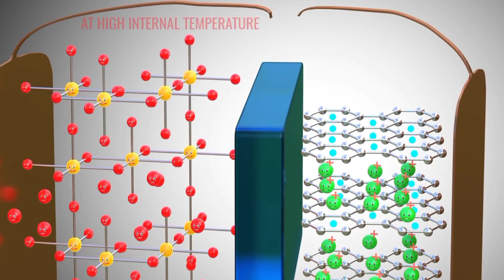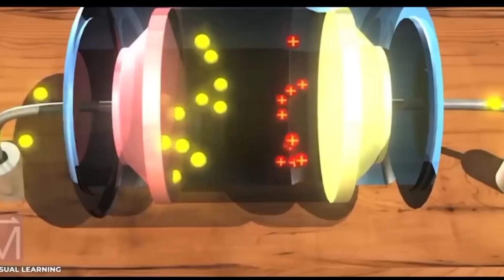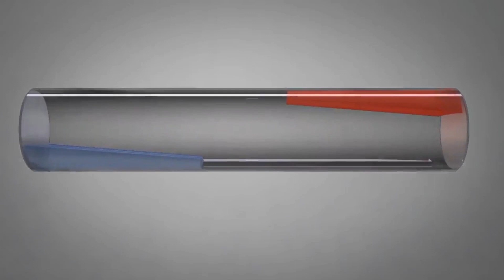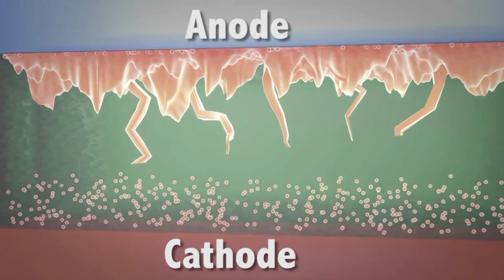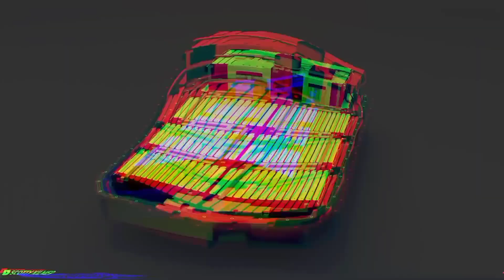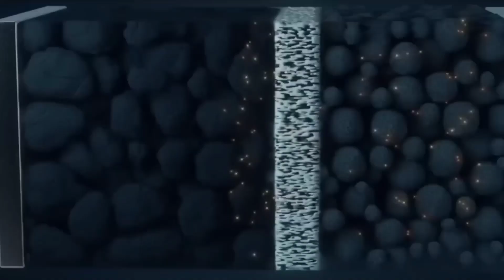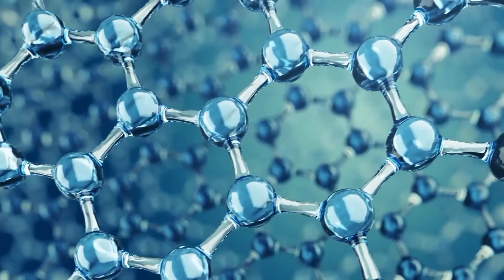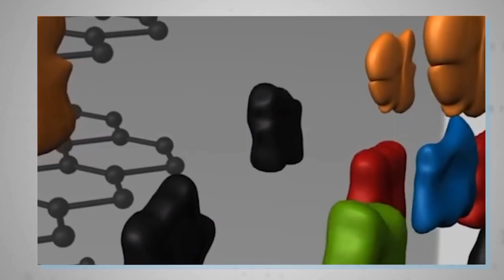No More Lithium! NEW Sodium Ion Battery To BEGIN Mass Production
Sodium-ion batteries are a huge step forward for the battery industry. Not only do they have the potential to power the world, but they can do it sustainably. This new type of battery has the ability to replace lithium-ion batteries, and with the help of CATL and Elon Musk`s Tesla, it looks like we'll be seeing a lot more of these batteries in the future! So be sure to watch this video and learn about the sodium-ion battery, and its amazing potential!

🎵 Track Info: Title: Alicante by Scandinavianz Genre and Mood: Dance & Electronic + Happy